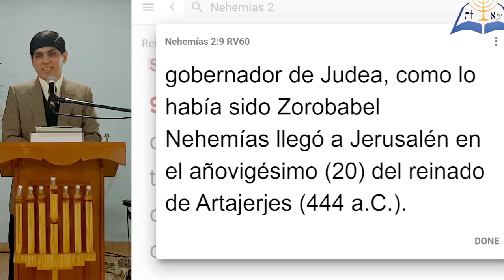02-Nehemías 2:1-20/Nehemías va a Jerusalén